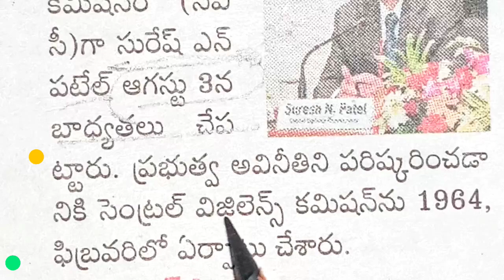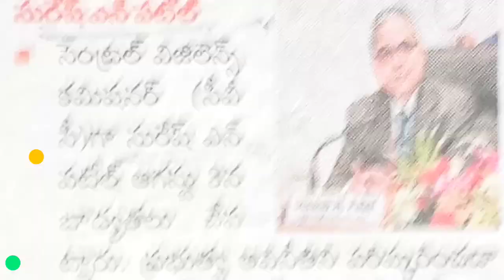🕉️🚩🙏 Current affairs 🕉️🚩🙏🌅, APPSC, TSPSC, Group 1, Group -IV, Group 2, RAVINDRA CHARI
current affairs, APPSC, TSPSC, ENDOWMENT GRADE-3, HINDU PHILOSOPHY AND TEMPLE SYSTEM, RAVINDRA CHARI, Junior assistant, other competitive exams also usefull, Group 1, Group -IV, Group 2, E.O.GRADE-3